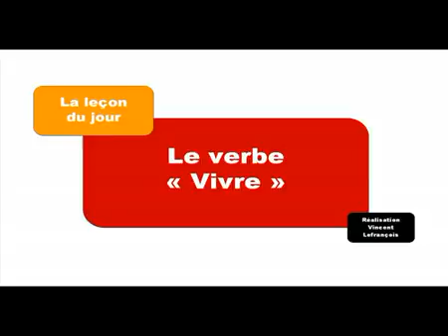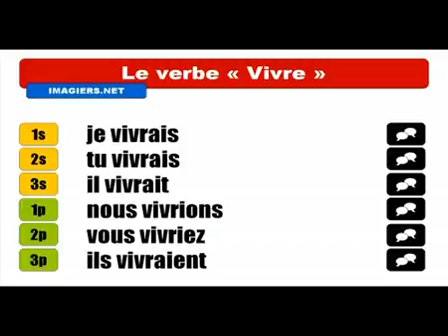Học tiếng Pháp # Conjugaison # Vivre = Conditionnel Présent